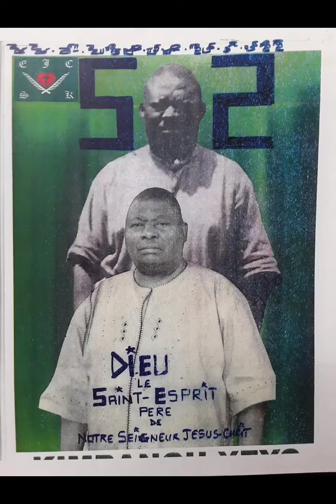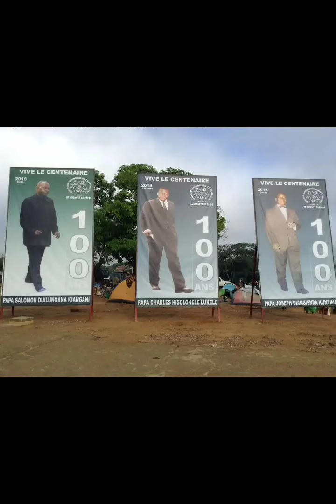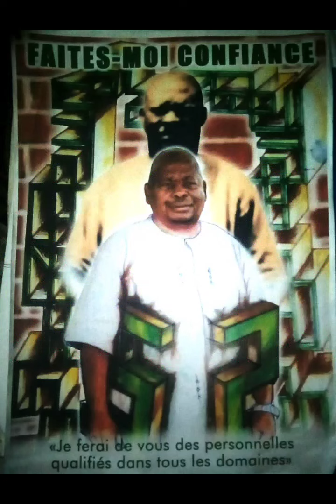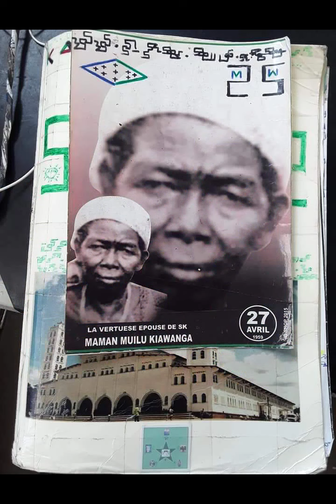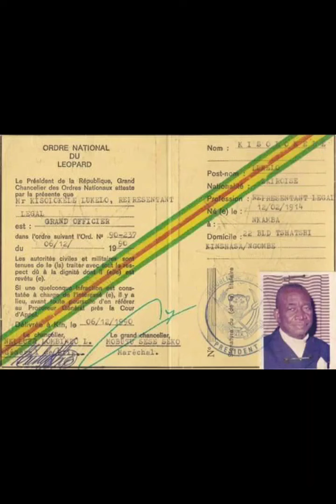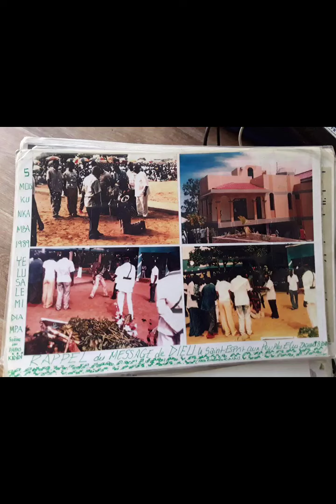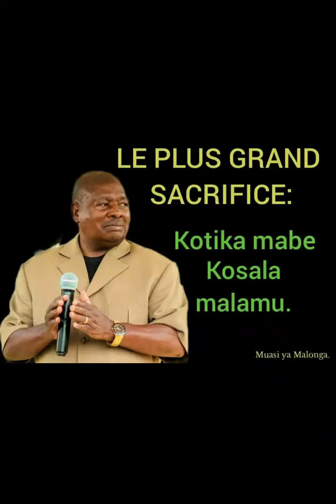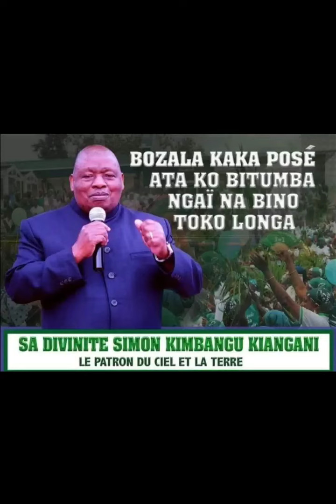RENCONTRE DE L’UJKI NKAMBA KIA 25 JUILLET 2023 MVOVO TATA NDUENGISI MFUMU A MBANZA MBENZA KIANGANI